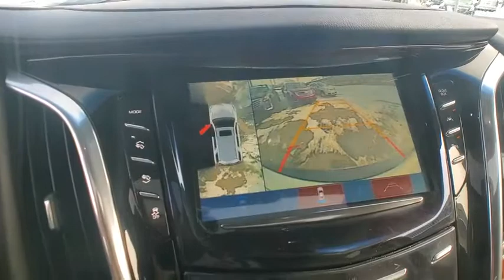2018 Cadillac Escalade St. Clair Shores, Grosse Pointe, Warren, Clinton Township, Troy, MI X1798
Crystal White Tricoat Used 2018 Cadillac Escalade available in Rochester, Michigan at Crestview Cadillac. Servicing the St. Clair Shores, Grosse Pointe, Warren, Clinton Township, Troy, MI area.

Crestview Cadillac
555 S Rochester Rd

Escalade Luxury, 4D Sport Utility, V8, 10-Speed Automatic with Overdrive, 4WD, Crystal White Tricoat, Jet Black w/Leather Seating Surfaces, ** ACCIDENT FREE CARFAX HISTORY **, ** LOCAL TRADE **, ** LOW MILEAGE **, **CARFAX ONE OWNER**, 12-Way Power Front Passenger Seat Adjuster, 2-Position Memory For Driver's Seat Adjuster, 3rd row seats: split-bench, Bose Centerpoint 16 Speaker Surround Sound System, Driver Awareness Package, Forward Collision Alert, Full Leather Seat Trim, HD Radio, Heated & Cooled Front Bucket Seats, Inclination Sensor, IntelliBeam Automatic High Beam On/Off, Lane Change Alert w/Side Blind Zone Alert, Lane Keep Assist w/Lane Departure Warning, Low Speed Forward Automatic Braking, Magnetic Ride Control Suspension, Navigation System, NavTraffic, Power Liftgate, Power Tilt-Sliding Sunroof w/Express-Open/Close, Preferred Equipment Group 1SB, Radio: AM/FM Cadillac User Experience w/Nav, Rear Camera Mirror, Rear Camera Washer, Rear Cross-Traffic Alert, Rear Seat DVD Entertainment System, Reconfigurable 4-Color Head-Up Display, Safety Alert Seat, Second Row Bucket Seats, Single Slot CD/MP3 Player, SiriusXM Satellite Radio, Theft-Deterrent Alarm System, Theft-Deterrent Package, Vehicle Interior Movement Sensor, Ventilated front seats, Wheels: 22 x 9 7-Spoke Aluminum w/Premium Paint. CARFAX One-Owner. Clean CARFAX. Crystal White Tricoat 2018 Cadillac Escalade Luxury 4WD 10-Speed Automatic with Overdrive V8brbrOdometer is 6199 miles below market average!brbrbrThe difference between Crestview Cadillac and other Cadillac dealerships in Michigan is that we are willing to go above and beyond to meet the needs of our customers. Cadillac drivers from Flint and beyond have come to our dealership because we offer a personable car buying experience. If you are looking for an used Cadillac near Detroit, come to Crestview Cadillac for a huge selection of pre-owned vehicles to choose from. Beyond vehicle sales, our dealership offers Troy and Detroit Cadillac customers a parts and service department with certified technicians to perform maintenance or repairs on your car. Our approachable sales staff is here to answer any questions or concerns that may come up. We provide financing options and a free quote online, so you can get more information about your next car purchase from the comfort of your home. Browse our website or stop by Crestview Cadillac dealership to find great deals on accessories, and tires. Crestview Cadillac parts and services department looks forward to serving Rochester drivers!